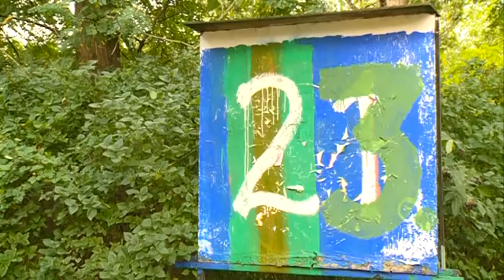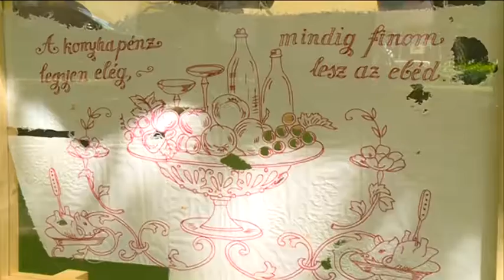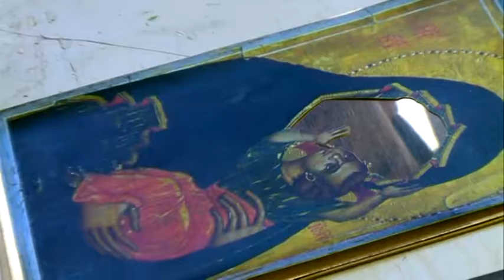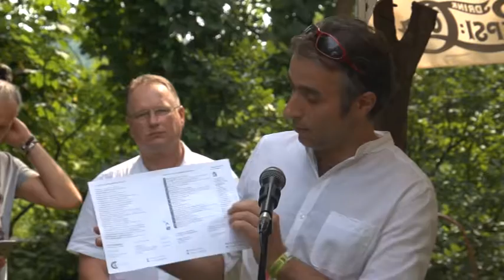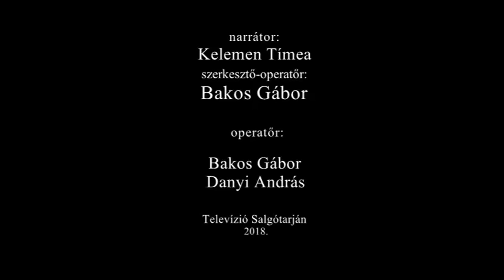2018.08.31 Ceredi művésztelep Színtér 46